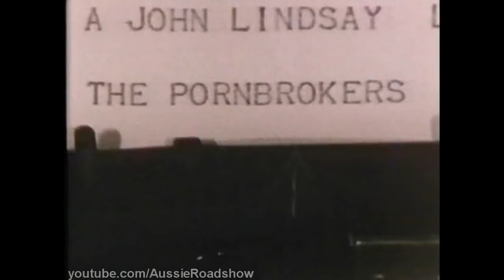Palace Vibrant Video: from Commuter Husbands (1972) [edited]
The start and end of a Palace Vibrant Video,  taken from Commuter Husbands (1972), with edits. This label released R-rated softcore and/or bowlderized adult films in Australia on video cassette for the rental market from 1984 onwards, for a few years. This particular one was released in late 1984.

It is as follows:
* R rating advice
* Palace Vibrant Video opening logo
* Delicious (1981) - trailer
* Oh Lucky Boy! (1973) - trailer
* The Pussycat Syndrome (1983) - trailer
* Stay watching advice (edited, with the titles of the movies added by me)
* Start of Commuter Husbands and some of the end credits
* Hot Legs (1979) - trailer
* The Pornbrokers (1973) - trailer

As with other retro start and end videos on my channel, this is presented here for its historical interest and educational value, and to give you an understanding of the type of promotional material they contained. I realise it's weirdly edited and I am sorry for this. But very explicit content is not permitted on YouTube (see Community Guidelines). So it's either this or nothing at all. It sits behind an age restriction and is not intended for viewing by minors.

The edited trailer for Commuter Husbands itself has also been uploaded and can be viewed by searching YouTube for 'commuter husbands trailer '. It was taken from the release of Delicious.

Aside from the films listed above and in the 'stay watching' advice, other earlier titles released by this label included:
* Emanuelle, The Porno Nights
* Sextoons
* Come Play With Me
* The Ecstasy Girls
* Bad Girls
* Desires Within Young Girls
* Nurses of the 407 ~
* Up 'n' Coming ~
* Emanuelle 3
* Divine Emanuelle
* Love, Lust & Ecstasy
* Tropic of Desire ~
* Object of Desire ~
* Oriental Blue
* Sensations
* Temptations
* Teenage Sex Kitten
* A Scent of Heather
* Intimate Lessons ~
* Expose Me Now ~
And heaps more.

The titles above that have a ~ next to it were also released in their uncut, hardcore X-rated versions on Palace X Video label in 1984.